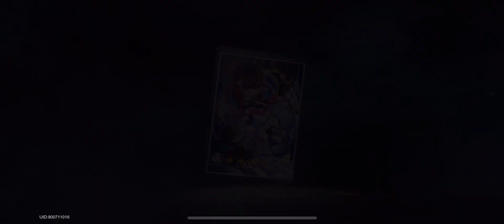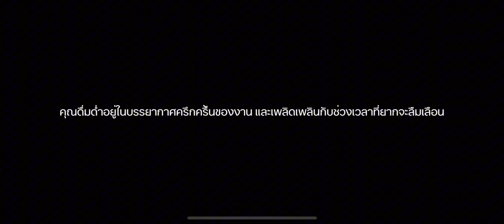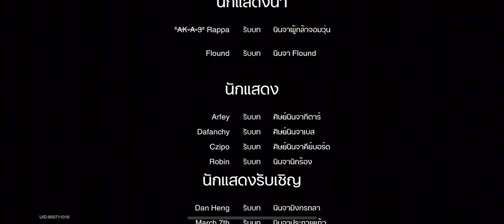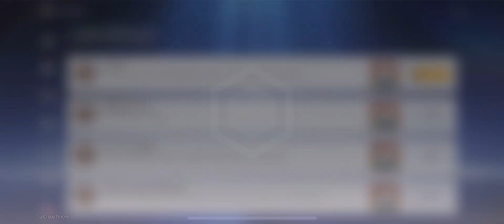Me vs Honkai Star Rail Ep 353 Version 2.6 - Event - Sound Hunt Ninjutsu Inscription - Part III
Rappa Form her band to enter Paperfold University and asked Trailblazer to be Band Manager!

Rappa ตั้งวงดนตรีมาร่วมงานของมหาวิทยาลัย Paperfold และขอให้ Trailblaer มาช่วยดูแลวง